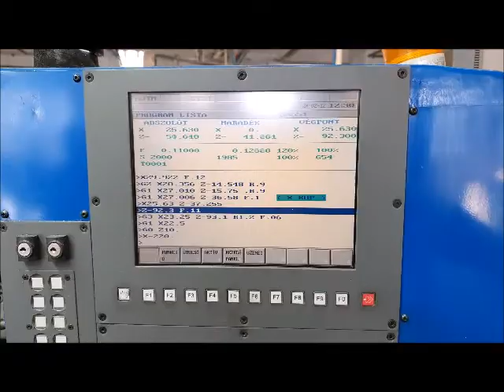KIA KIT 30 B CNC Lathe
You are looking for a used machine? Then you might be interested in this used machinery offer: KIA KIT 30 B CNC Lathe. Find more machine tools and other used metalworking, woodworking and plastics processing machinery Surplex is your reliable partner for the sale and purchase of used machines in Germany.